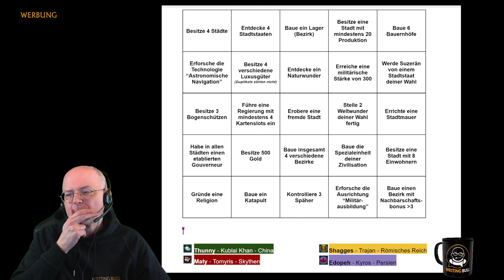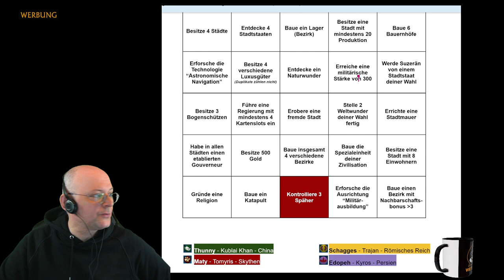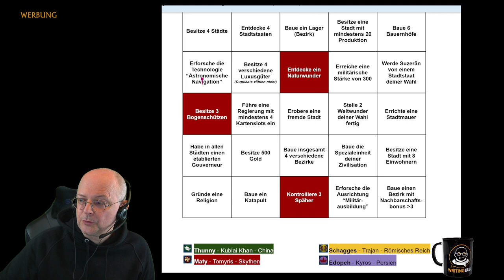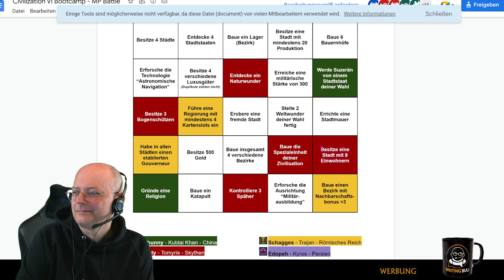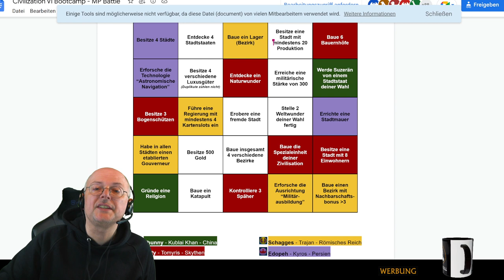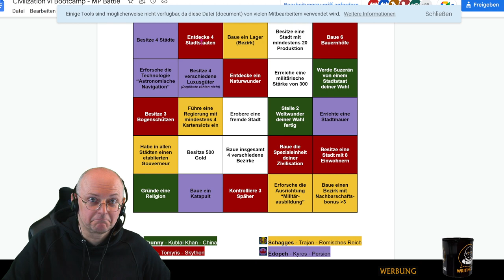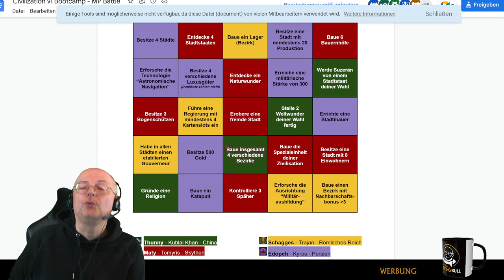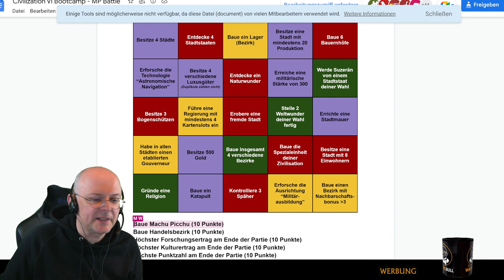Civilization Bootcamp Finale | 18.12.2022 [Deutsch] [Werbung]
Das Civilization VI Bootcamp 2022! WB und Matzoman coachen die Twitch-Streamer Edopeh, Maty, Schagges und Thunny und schicken sie in ein MP-Battle Mehr Infos ► Playlist Bootcamp ► Code WBPLUS für ASUS-Produkte (~) ► Spiel bei Gamesplanet